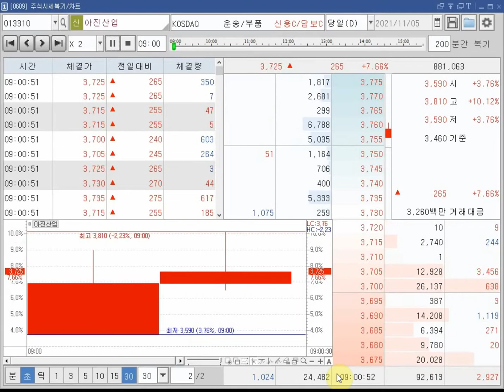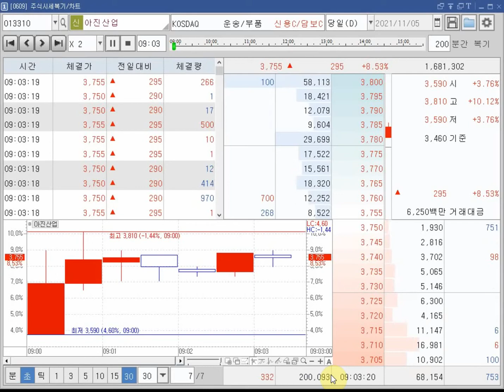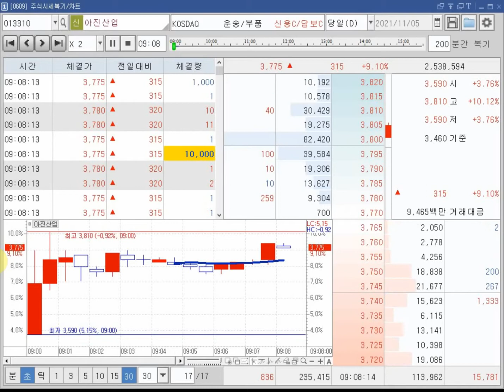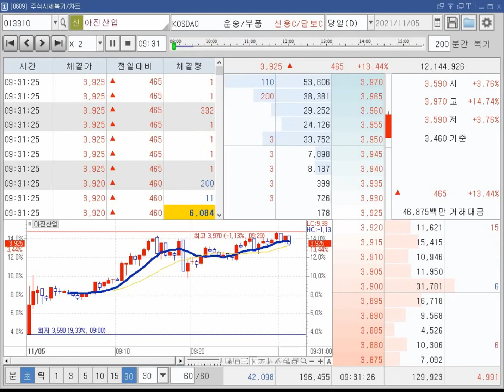11월5일 복기 아진산업